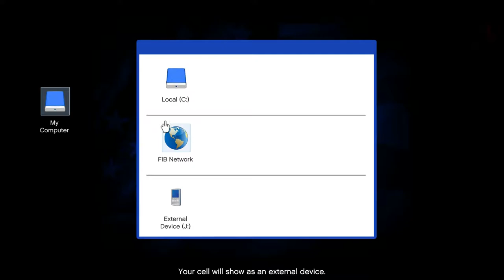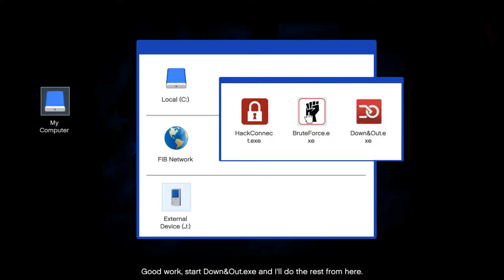GTA V | Walkthrough | Part 30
Grand Theft Auto 5 Gameplay Walkthrough includes Missions of the Campaign Story for Xbox 360, Playstation 3 and PC in HD. This Grand Theft Auto 5 Gameplay Walkthrough will also include a Review, all Michael, Trevor and Franklin Missions and the Ending